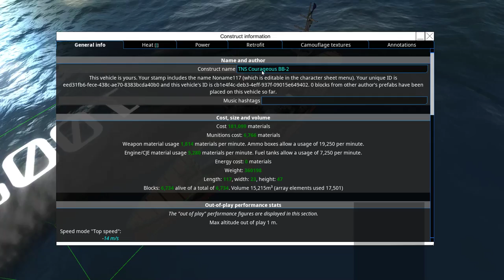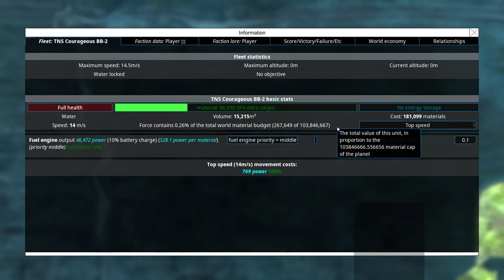From the Depths Campaign Episode 3 -Freighter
In this livestream series, originally appearing on Twitch, I am playing through the stock campaign of From the Depths using the DWG start but with medium difficulty settings. I have to build all the ships I will use in the campaign during it (some use of prefabs and subobjects is OK though). No cheesy strategies either, like radar balloons. Also, no shields.